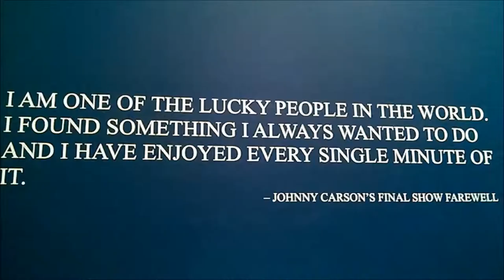Heeeeeere Comes Johhhhnnnyyy - Johnny Carson Late Night Show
Heeeeeeeeeere Comes Johnny- Late Night Show Host Johnny Carson entertained the world for 3 decades. He made them think and mostly he made people laugh. He was a legend of the comedic and entertainment world and one of the best in his time. Fullerton Museum currently showing the exhibits of Johnny Carson courtesy of Johnny Carson Foundation. This might be your chance to go and see the memorabilia and also listen to few of his shows.